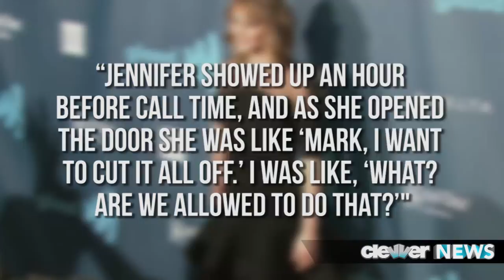Miley Cyrus vs. Jennifer Lawrence - Fave Short Hair?!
Miley Cyrus vs. Jennifer Lawrence - Best Short Hair Style?! VOTE!
Miley vs. J-Law -- who does SHORT the best?!
it's time for a battle of the best short haired look -- and what starlets better represent the chic chopped 'do than Miss Miley Cyrus and Jennifer Lawrence.
While Miley chopped her hair off back in 2012 -- Jen's cut is rather new, as she debuted the sleek bob at the GLAAD Awards just this past weekend.
After The Hunger Games starlet showed off her new look, Miley Cyrus took notice and even tweeted QUOTE: "I LOVE J LAW'S NEW HAIR CUT. SHORTHAIRDONTCARE"
Now, even though Miley's cut it WAY shorter -- I think it's pretty stellar that she's also a fan of Jen's hair. Did someone say Girl Power?
Back in February Miley told E! News QUOTE: "You will never see me with long hair again!"
And, Jen's hairstylist, Mark Townsend opened up to Harper's Bazaar about his client's decision to go short, saying QUOTE: "Jennifer showed up an hour before call time, and as she opened the door she was like 'Mark, I want to cut it all off.' I was like, 'What? Are we allowed to do that?' And she said, 'Of course, it's my hair!' -- AND HE added: "It's the shortest her hair has been her whole life. As I cut, I lost track of how many times she said 'I love it!'"
So, I have to ask you guys -- which gal's hair do you like the best -- Miley's or Jennifer's? It's such a hard choice I know, but let me know you're vote by tweeting me or by commenting below -- and then let me know which other starlet you'd like to see rocking more of a pixie cut -- maybe Selena Gomez. Perhaps Ashley Tisdale, what about Demi Lovato?